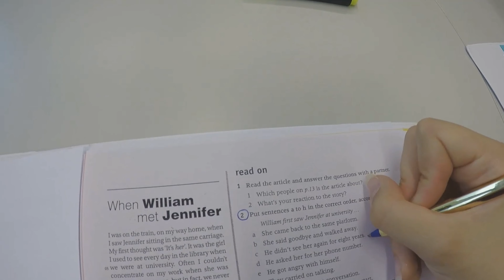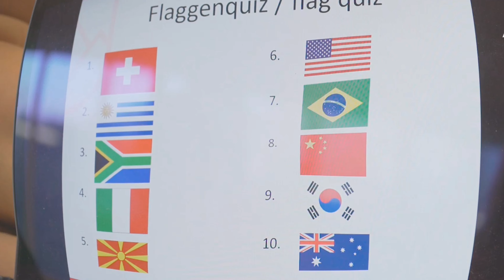Séjour linguistique en Suisse - Engelberg - Excellence Linguistique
Notre séjour se déroule dans un écrin de nature, à 1050 m d’altitude, dans un petit village au charme authentique, au coeur de la Suisse alémanique. Engelberg, qui signifie «montagne des anges» en allemand, est mondialement connue pour sa magnifique abbaye bénédictine, qui domine le centre du village, entourée d’un cadre naturel grandiose. Ce village de montagne offre à nos jeunes participants un lieu de séjour idéal pour l’apprentissage de l’allemand ou de l’anglais, combiné à la pratique de nombreuses activités de plein air et culturelles.

Excellence Linguistique, le spécialiste du séjour linguistique haut de gamme et du voyage linguistique sur mesure.